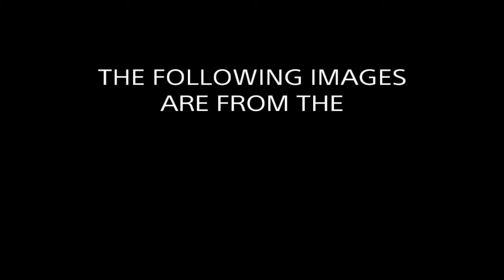4 Year Anniversary *CONTEST SIGN UP*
02/25/2012 - We celebrated 4 years of Gamer Potheads and now you can help us grow. Tell us how we can improve "Gamer Potheads" in the comments below and you could possibly win a $20.00 gift card for the console of your choice.
NOTE: Friends of Puttyman are not eligible for the prize.